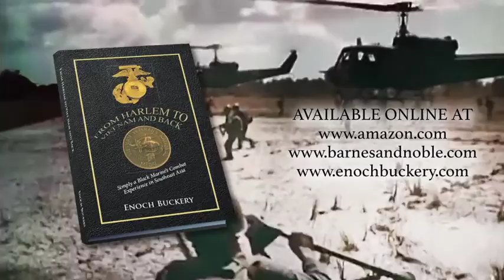From Harlem to Viet Nam and Back by Enoch Buckery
At the time, I was a twenty-year-old, wholesome, part-time business administration student of six credits at City University of New York, and also employed at the American Iron and Steel Institute as a sales expeditor, when my draft notice came from the U.S. Army. Twelve credits were necessary for a student's full deferment from the United States Military Draft. I was also newly married at the time, but I was mandated to report to Whitehall Street for induction. Three other draftees were also chosen with me, and we were directed to a separate room and given a test. Upon completion of the test we were then sworn in and congratulated, however, we were welcomed into the United States Marine Corps instead of the Army. The following morning, we reported to Paris Island, South Carolina for boot camp training and then on to chemical and jungle training at Camp Lejune, North Carolina. I was allowed a brief visit back home in New York before my transfer to the Marine Corps based at Camp Pendleton, California for advanced jungle training, where I received west pack orders in route to Viet Nam. The most feared orders a soldier could receive at the time were west pack orders, because that meant the soldier was headed to Viet Nam. Upon entering the Republic of Viet Nam--shortly after the Marine Corps boot camp training at Paris Island's extensive jungle training at Camp Pendleton, California--our orientation left us Marines with a somewhat superior mental complex that trained us to look down on the Viet Namese people, whether military or civilian. We were instructed to call them "Gooks," which is equivalent to calling an African American the "N" word. So we called them "Gooks" or "Charlie" as we entered combat with the Viet Cong people. However, after the many humbling, eye-opening experiences in combat, those of us who remained alive elevated the name "Charlie" to "Mr. Charlie," out of a much deserved and commanded respect towards the Viet Namese people. Unlike anything written thus far on combat experiences in Viet Nam, you will travel side by side with me, Enoch Buckery, with this book from the vantage point of my personal, African American combat experience. You will experience my journey from high school, to one year of college, to military training, and then on to real combat. I was a Marine Corps grunt machine gunner, then a machine gun team leader, and then promoted to the position of machine gun section leader. I present my accounts of the combat operations, ambushes, and fire fights in this book. So many books have been written and so many stories have been told, yet this is my personal Marine Corps combat experience in that Republic. I still believe that the real truth has not been fully told, especially by an African American who has fought in America's war in the Republic of Viet Nam. I fought on the front line daily; days as well as nights. Back in the sometimes oblivious realm of the United States of America--oblivious to the war's on-the-ground harsh and devastating realities for the soldiers and the Viet Namese people--I assumed the position of an advocate and an activist for combat-wounded Marines and other combat veterans for now more than thirty years. I have witnessed the death of so many veterans who survived the battlegrounds of Viet Nam, only to succumb to deaths due to side effects of prescribed medications, or misdiagnoses, or lack of much-needed support. One major conspiracy faced by so many Viet Nam veterans was, and still is, related to the treatments for exposure to dioxin, better known as Agent Orange, for American frontline combat veterans of America's war in that country. I, Enoch Buckery, am one of those veterans.